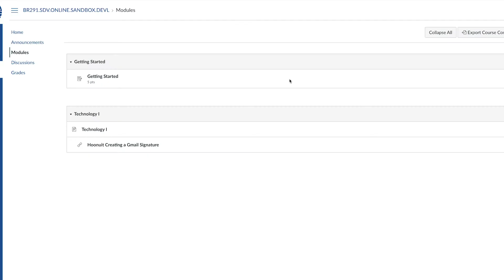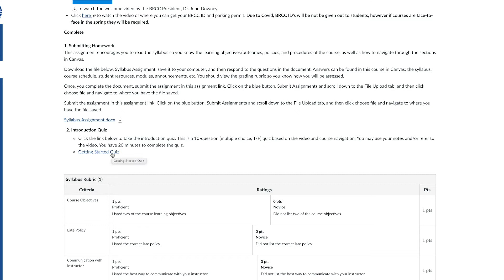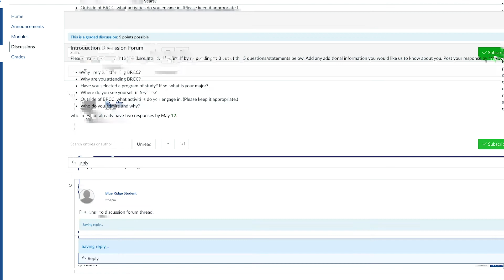How To: Submitting Assignments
Learn how to submit course assignments, take quizzes, and post to the discussion boards in Canvas.